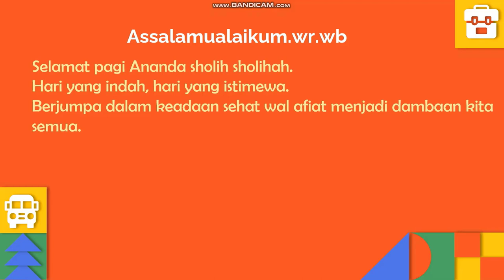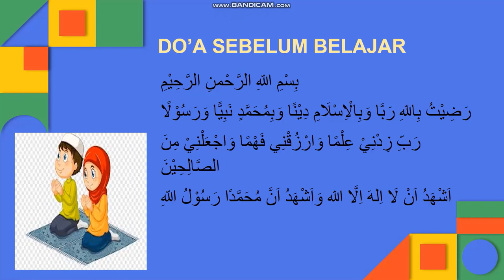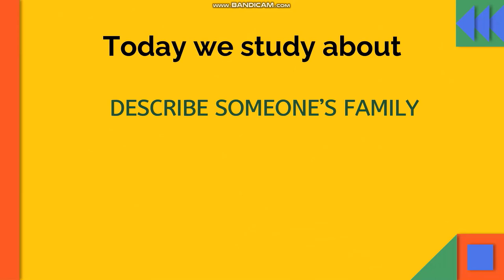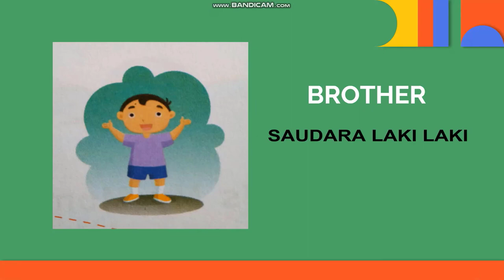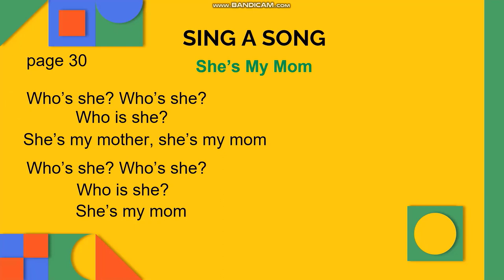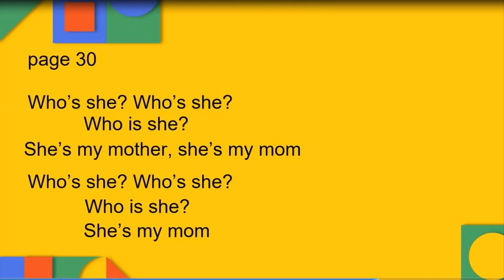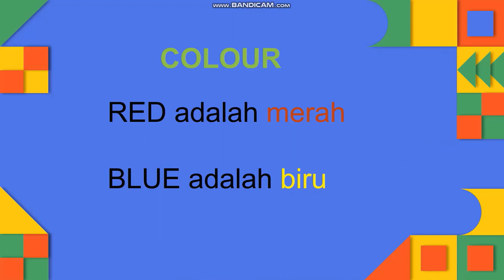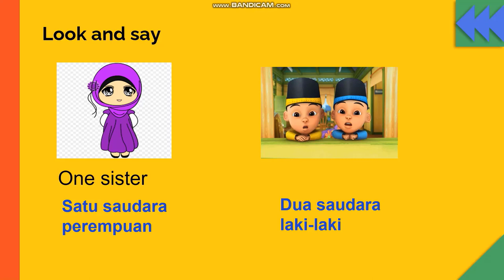Unit 4 "My Family" | Bahasa Inggris Kelas 1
Pengajar : Faizatul Azmi, S.Pd

Content Creators :

1. Annasthasia Trihardini, S.Pd
2. Faizatul Azmi, S.Pd